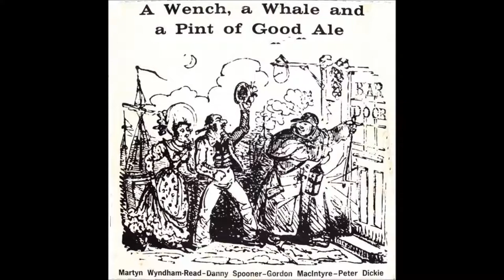Martyn Wyndham-Read, Danny Spooner, Gordon MacIntyre - Whip Jamboree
A Wench A whale and a Pint of good Ale